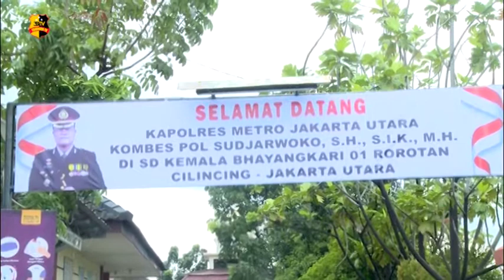KAPOLRES METRO JAKARTA UTARA RESMIKAN TAMAN BACA DI SD BHAYANGKARI 01 ROROTAN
Kapolres Metro Jakarta Utara Kombes Pol Sudjarwoko meresmikan taman baca, di SD Kemala Bhayangkari 01 Rorotan , Cilincing , Jakarta Utara.
Kegiatan ini pun turut dihadiri oleh Wakapolres Metro Jakarta Utara, AKBP Nasriadi beserta PJU, pengurus Yayasan Kemala Bhayangkari Cabang Metro Jakarta Utara, Kapolsek Jajaran Polres Metro Jakarta Utara, beserta kepala sekolah dan pengurusnya.

Kegiatan peresmian ini ditandai dengan penandatanganan prasasti dan gunting pita oleh Kapolres Metro Jakarta Utara. Selain itu dalam kegiatan ini, dilakukan penanaman pohon kelengkeng menabur benih lele di kolam, peninjauan taman baca serta peninjauan renovasi sekolah.
Kapolres metro jakarta utara kombes pol sudjarwoko berharap, dengan dibangunnya sarana dan prasarana tersebut bisa dijaga dengan sebaik-baiknya.

Tim liputan : Mega dan Ariel
Melaporkan.